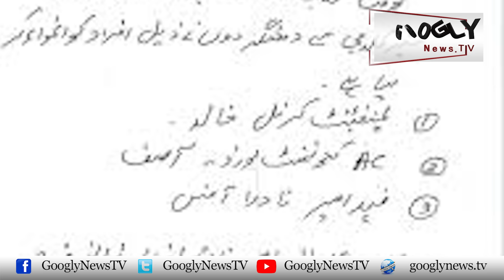Taliban Kai Hathon Aghwa Honay Walay Fauji Colonel Kei Video Mein Kya Hai? | Googly News TV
Taliban Kai Hathon Aghwa Honay Walay Fauji Colonel Kei Video Mein Kya Hai?